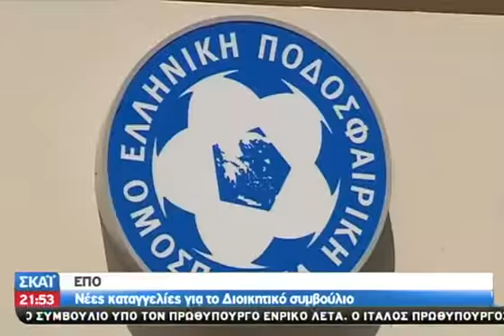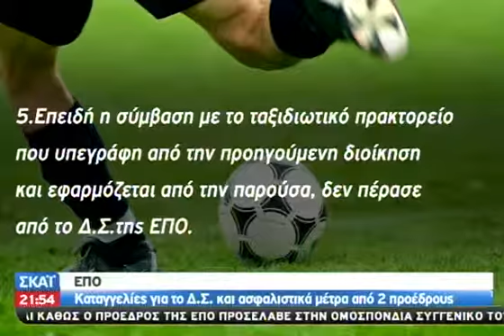ΕΠΟ: Νέες καταγγελίες για το Διοικητικό - 24/05/2013